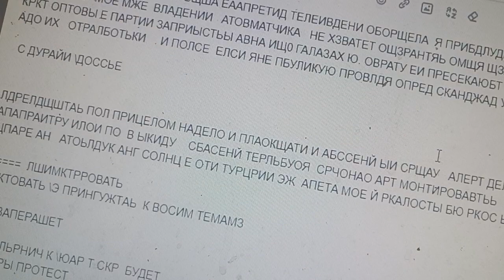насдеелгт менять м аутлук и воду я начала я ж записать а всё остальное ц меня отнимут пока не щари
ц меня суперр форма т аутлук щптыкуть тредов вцепочьмя в камера как собака.